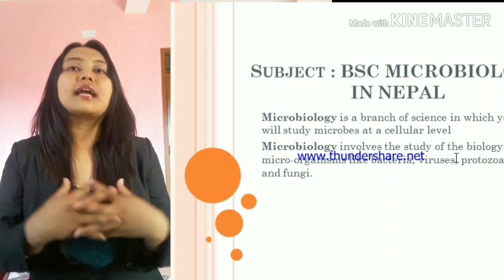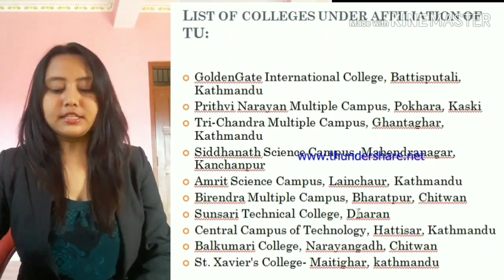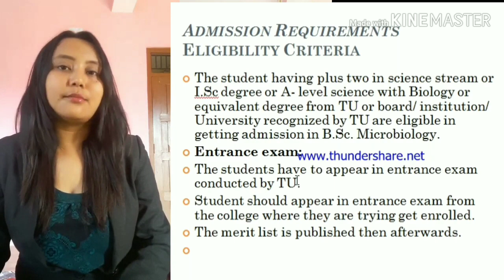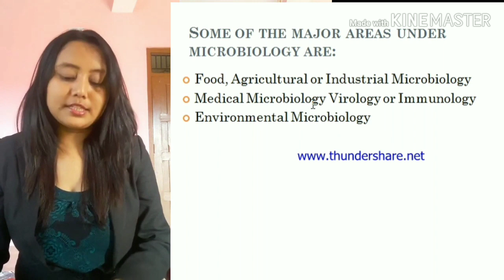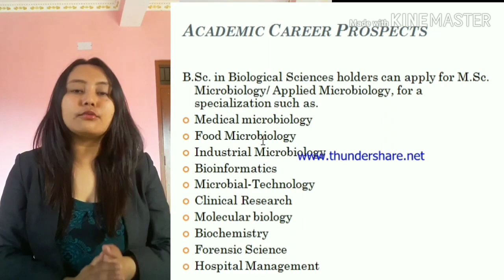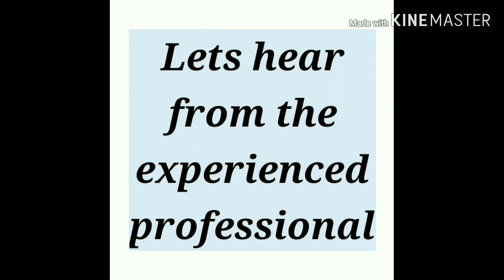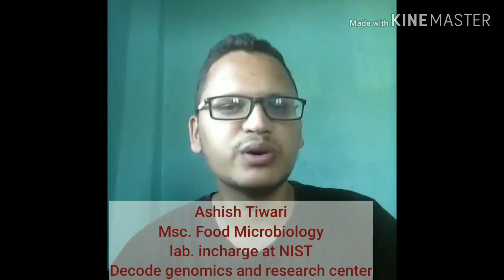career in Microbiology in Nepal | college for Bsc. Microbiology|Scope of Bsc. Microbiology in Nepal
Welcome to  Career Talk Series.

There are so many colleges and universities in Nepal that offers varieties of courses for you to  pursue your bachelors and masters degree but what after that?  what may be the career option after getting bachelors degree or masters degree certificate? How t get job? What will be the jobs and salary in Nepal ?
These are the frequently asked question by the students so, Here i will be presenting about various career option in Nepal. I will also explain about what can be the best career option for you and how to be successful in that career.

1.What is the scope of microbiology?
2. Is microbiology a good career?
3. What can I do after BSc in microbiology?
4. Science courses except MBBS and Nursing?
5. Is BSc Microbiology a good course?
6. b.sc microbiology
7. Scope of Microbiology in Nepal and abroad:
8. microbiology jobs in nepal 2018
9. Microbiology course in Nepal
10. scope of b.sc biology in nepal
11. b.sc microbiology fees in nepal
12. medical microbiology in nepal
13. Salary Scale of microbiologists in Nepal
14. Can a student holding degree of B. Microbiology can study the M.Pharmacy
15. microbiology journal nepal
16. microbiology society nepal
17. BSc in physics or BSc in microbiology

Especial thanks to Brother Joseph Chavaranal  for all technical support. Cheers!